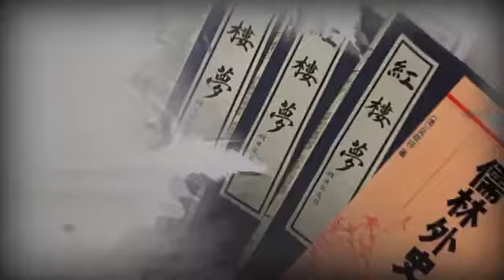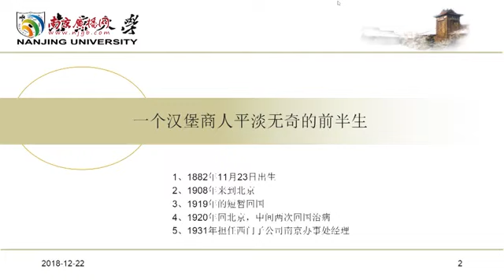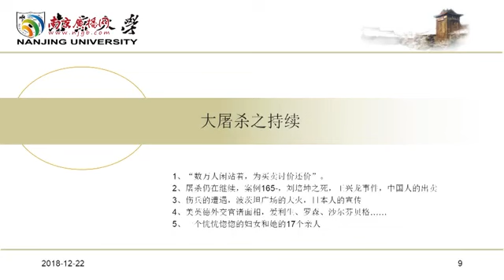南京大屠杀亲历者贝拉 讲述残酷的历史过程 （贝拉日记）---- 约翰拉贝（1937-1938南京安全区主席）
约翰·拉贝（John H. D. Rabe，1882年11月23日－1950年1月5日），德国人，出生于德国汉堡市，西门子洋行代理人 、南京安全区主席。
约翰·拉贝于1882年11月23日出生，1908年8月18日到达中国，先后在德国西门子驻北京分公司、南京分公司工作。1937年11月，发起并成立南京国际安全区并担任主席，以其在1937年—1938年的南京大屠杀期间的人道主义行为、以及作为南京大屠杀证据的《拉贝日记》而著名。 [1]  第二次世界大战结束后，拉贝因曾是纳粹党员而先后被苏联和英国逮捕。鉴于在南京时的功绩，得到国民政府每月金钱和粮食接济。1950年1月5日在德国因中风去世。
由约翰·拉贝本人所著的《拉贝日记》于1997年出版，并被译为中、英、日、德四种语言，被公认为是研究南京大屠杀事件数量最多、保存得最为完整的史料。